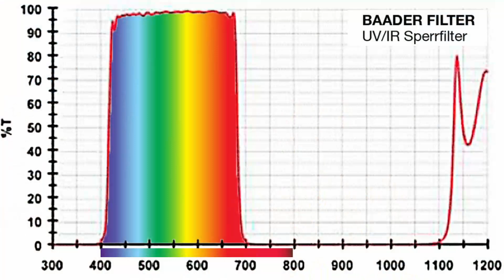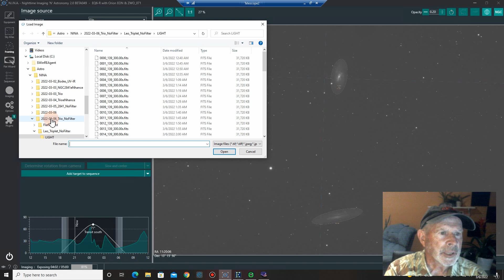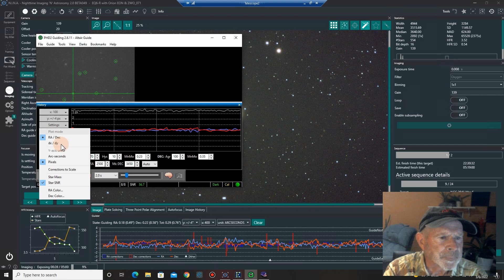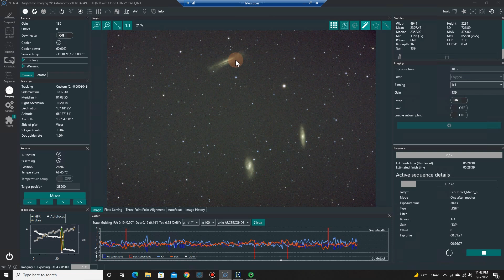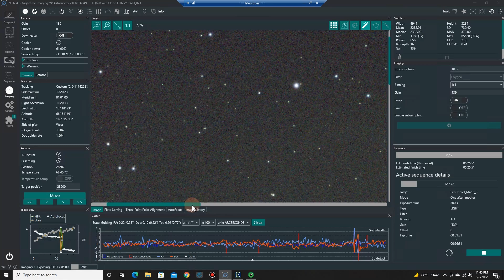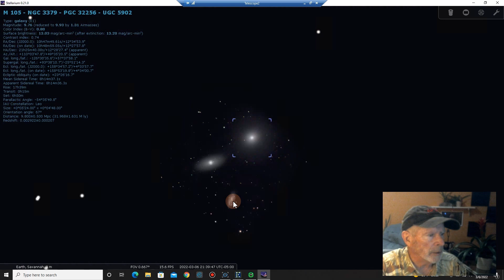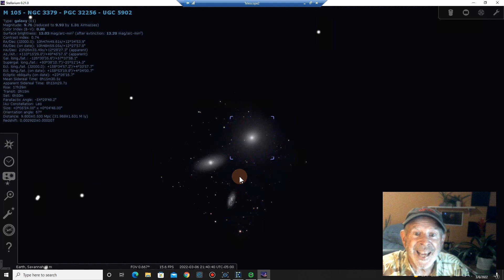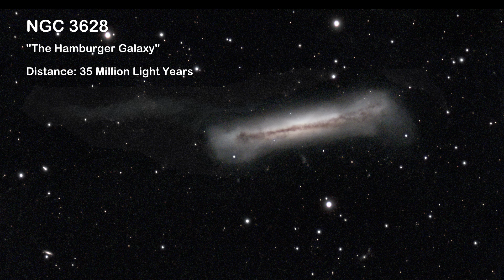The Trio in Leo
With spring in the air, for us astrophotographers, that means it's galaxy season.  One of my favorite targets is the "Trio in Leo", a triplet of galaxies in Leo the Lion. There are others as well, including "A Duo and a Ghost".  Let's take a look.

... "Impertinence" ... - Joel Cummins

Chapters:
0:00 Introduction on the Trio in Leo
2:27 Location of galaxies in the sky
4:25 Using NINA
7:10 Leo Trio in NINA
8:35 3 Point Polar Alignment for Tracking
11:15 A Duo and a Ghost
13:07 Looking at the final images
15:45 Closing statements